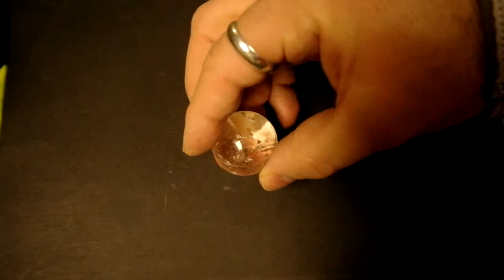rutile-sphere ref1063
Brazilian Rutilated Quartz sphere with rainbow inclusions